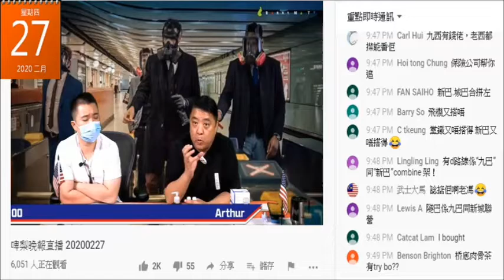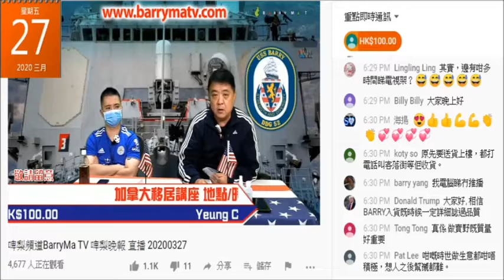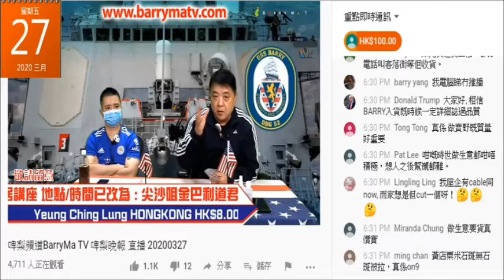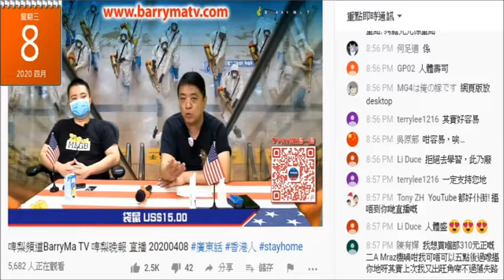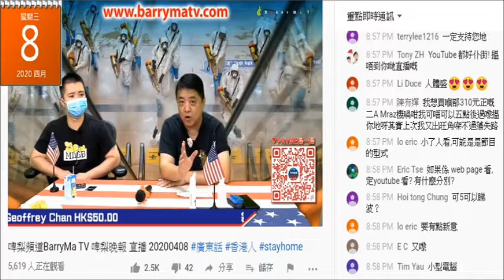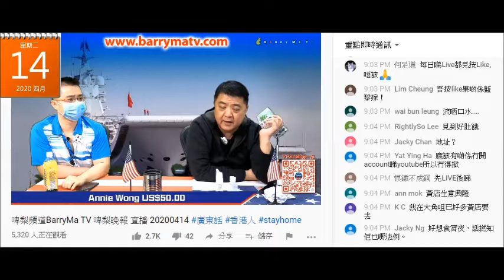20200414 啤梨晚報撚屌鳩吹sweetietv睇到戲，但自己就睇netflix，腦殘用唔到舊垃圾就頼腦殘唔識用，又要腦殘先俾錢等攞貨。撚屌係鳩台播戲係侵權抑或netflix呃腦殘？